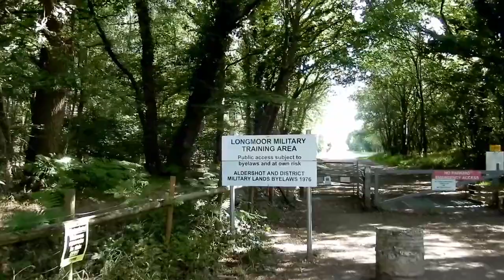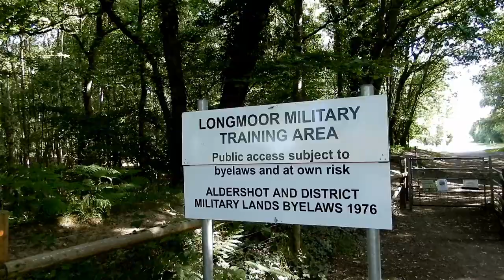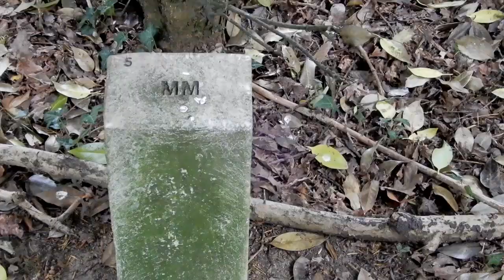Liss Forest, Longmoor, Chapel Common, Rake Southern England Circular Walks. No map needed.